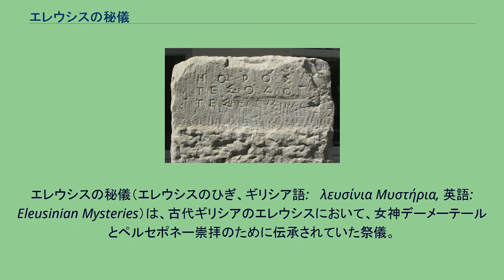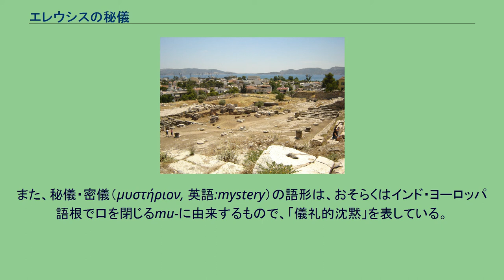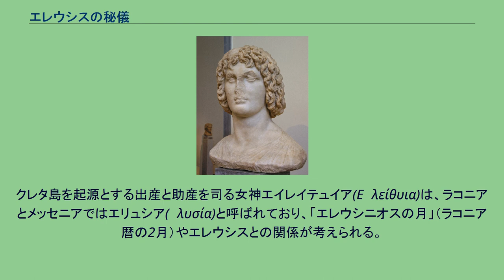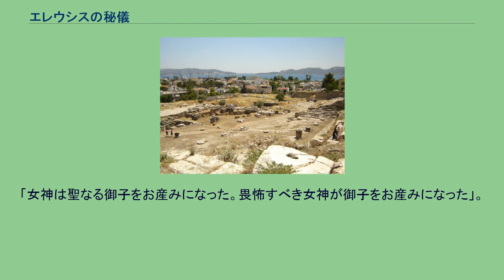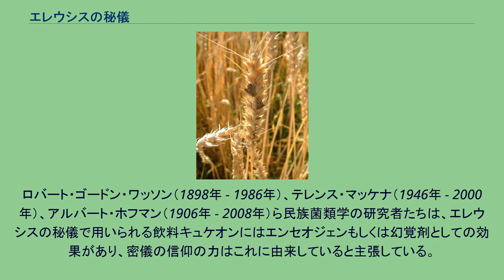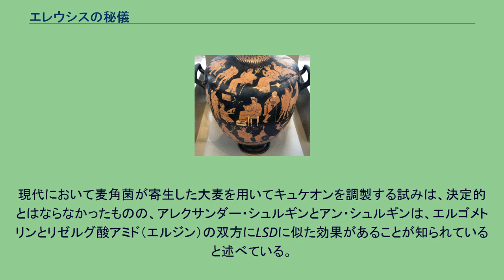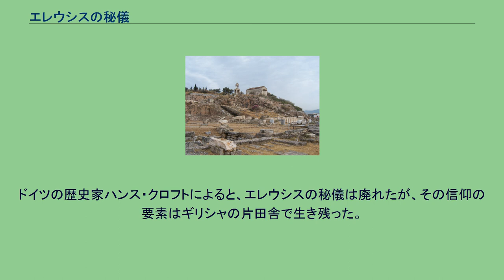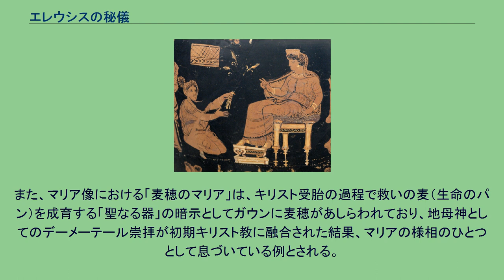エレウシスの秘儀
エレウシスの遺跡。
背後に見えるのはサロニコス湾。
エレウシスの秘儀（エレウシスのひぎ、ギリシア語: Ἐλευσίνια Μυστήρια, 英語: Eleusinian Mysteries）は、古代ギリシアのエレウシスにおいて、女神デーメーテールとペルセポネー崇拝のために伝承されていた祭儀。
エレウシスの密儀、エレウシスの秘教とも。
この密儀は農業崇拝を基盤とした宗教的実践から成立したと考えられている。
紀元前15世紀のミュケナイ期から古代ローマまで約2000年間にわたって伝わり、古代ギリシアの密儀宗教としては最大の尊崇を集めた。
主要な祭儀は毎年秋に催され、アテナイの祝祭として取り込まれた後は、春のディオニューシア祭、夏のパンアテナイア祭と並んで「アテナイの三大祭」といわれた。
密儀の主題は、ギリシア神話において穀物と豊穣の女神デーメーテールの娘コレーが冥府の神ハーデースによって誘拐される物語に基づいている。
冥府から地上に帰還するペルセポネーは死と再生の神として、世代から世代へと受け継がれる永遠の生命を象徴している。
入信者たちはこの密儀によって死後に幸福を得られると信じていた。
儀式の中核部分は公開されず、秘密が厳格に守られたために現代に伝わっていない。
しかし、『ホメーロス風讃歌』をはじめとする文献資料のほか、エレウシスの遺跡から出土した絵画や陶器の断片から、その内容についてさまざまな推測や議論がなされている。
エレウシスの遺跡平面図。
エレウシス考古学博物館。
エレウシスに最初に住んだのはトラキア人だった。
地名のエレウシス(Ἐλευσίς)は、ギリシア神話において死後の楽園を意味するエーリュシオン(Ἠλύσιον)と関連がある。
また、秘儀・密儀（μυστήριον, 英語:mystery）の語形は、おそらくはインド・ヨーロッパ語根で口を閉じるmu-に由来するもので、「儀礼的沈黙」を表している。
エレウシスでデーメーテールの名で捧げられた現存する最古の奉納品は紀元前8世紀のものである。
ただし、線文字B文書には「ダマテ」という記載があり、これがデーメーテールを意味するとすれば、ミュケナイ期（紀元前1450年 - 1150年頃）からこの名で礼拝された可能性がある。
また、アッティカで発見されたエレウシニオン神殿跡は、それらが古い農耕信仰に基づいていることを示唆している。
デーメーテールはもともとギリシアのすべての地方とギリシア植民地で崇拝された女神であり、新石器時代の大地母神の後継者だった。
このような農耕信仰に基づいた祭式は、クレタ島のアリアドネー信仰のほか、近東・古代オリエントの宗教社会にも見られることが比較研究によって判明している。
そうした例として、古代エジプトのイシスとオシリスの密儀、フェニキア（現シリア）のアドーニス信仰、ペルシアの密儀、フリギアのカベイロスの密儀が挙げられる。
エレウシス遺跡の中心部、テレステリオン跡。
エレウシスの祭儀堂テレステリオンの発掘調査により、アテナイ時代の神殿遺構の下からミュケナイ期のメガロンの遺構が出土している。
メガロンの長さは9.5メートル、幅5.7メートルで、紀元前1450年から1100年頃まで使用されたと考えられている。
このメガロンが王の住居であったのか神殿であったのかについては議論があるが、この遺構に獣を犠牲として焼いた痕跡があることから、最近の研究ではミュケナイ期から聖所としての役割があった可能性が指摘されている。
これらにより、密儀が始められたのは紀元前15世紀と見られる。
また、初期ミュケナイ期以前のギリシア本土では、宗教実践を示す証拠がほとんど見られないことから、おそらくミュケナイ人はミノア文明の信仰を受け容れることでその空白を埋めていたとも推測されている。
クレタ島を起源とする出産と助産を司る女神エイレイテュイア(Εἰλείθυια)は、ラコニアとメッセニアではエリュシア(Ἐλυσία)と呼ばれており、「エレウシニオスの月」（ラコニア暦の2月）やエレウシスとの関係が考えられる。
さらに、『ホメーロス風讃歌』の「デーメーテール讃歌」123行目にはデーメーテール自身がクレタ島から海を渡ってやってきたという身の上話をする場面がある。
ハンガリーの神話学者カール・ケレーニイ（1897年 - 1973年）によれば、デーメーテールはケシの神であり、クレタ島からエレウシスにケシが持ち込まれたという。
一方、ルーマニアの宗教学者で『世界宗教史』の著者...